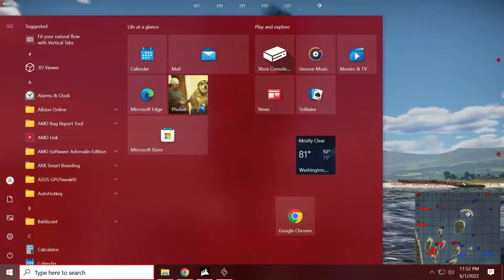tokkuo_konpaso hacking and spawn camping me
same hacking bitch that just survived my air plane barrage on him